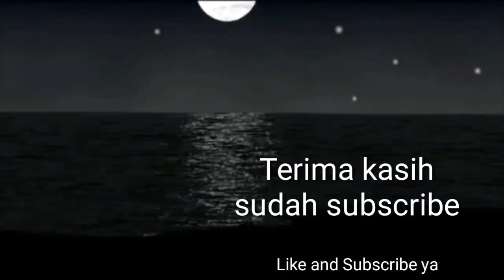Empat Perkara Yang Tertulis Di Tongkat Nabi Musa | Abiya Jeunieb